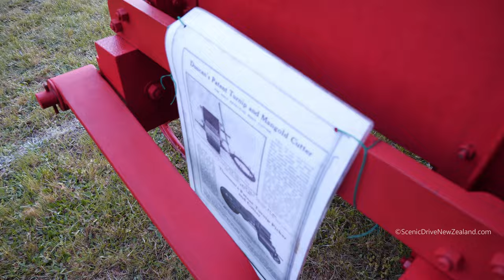Duncan's Marigold and Turnip Cutter in Christchurch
Duncan's Marigold and Turnip Cutter, seen here at the Vintage Car Club of New Zealand Canterbury Branch's 2023 Swap Meet at McLeans Island in Christchurch, in the Canterbury Region of New Zealand's South Island.